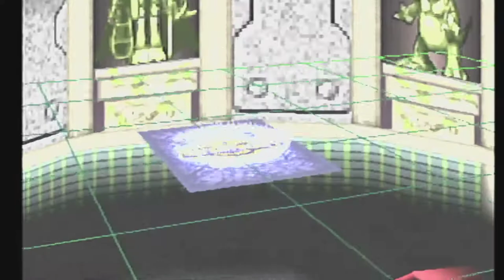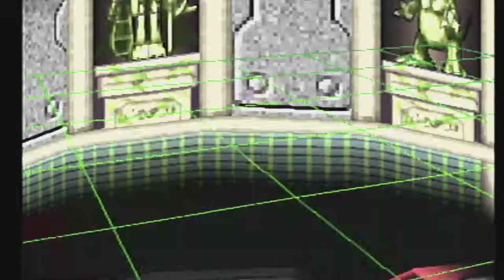Digimon Digital Card Battle [PS1 XLP] ep 12: ALL My Friends Are Champions pt 7